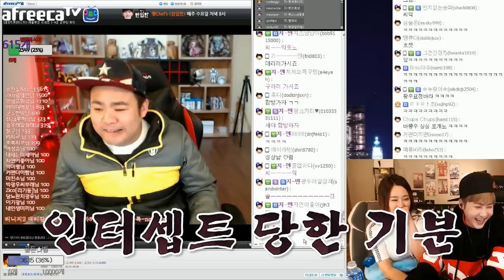섹시육덕의 아이콘 갓비비와의 만남/ 지코세야의 지세쇼의 첫걸음인가